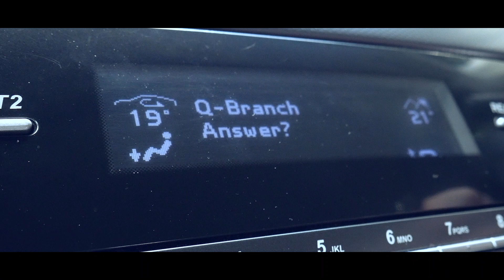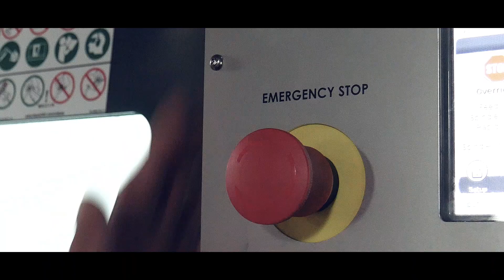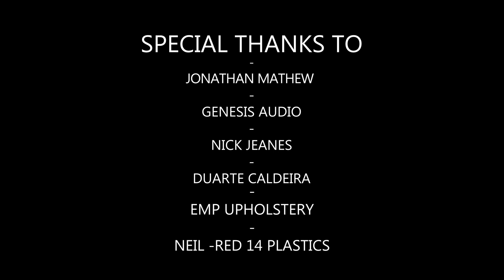'NO TIME TO LIVE' Custom BMW - by TWINTHING CUSTOM MOTORCYCLES - James Bond Parody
A fun short film based around our latest build of a custom BMW R1200C.

When our customer brought us the bike to be customised we immediately thought of the James Bond film Tomorrow Never Dies and got to work thinking about a short.

A huge thank you to all the people who helped with the short film and our fantastic customer Nick, we couldn't have done it without you.